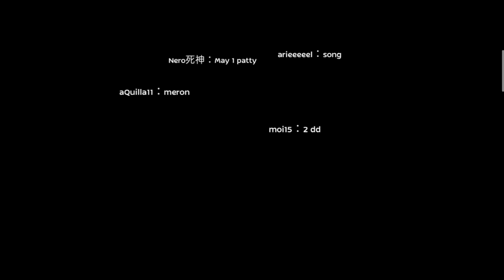Insurge WOE vs Lord Ft. Mystic - 322 - SZ guilds (LD PoV)